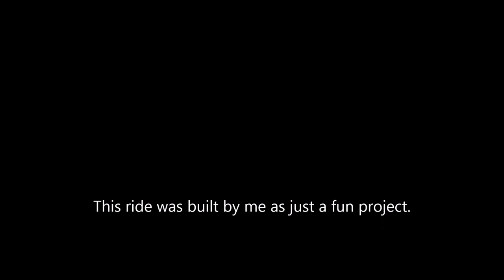Relativity -- A Realistic Minecraft Roller Coaster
Made by SenorPredo ( Schliem )

I built this coaster because I wanted to try another hyper coaster. I just wanted to focus on making the coaster and not o much the decoration and themeing around it. I apologize again for the screen recorder logo in the video. My normal recorder is broken. :(

This music in this video is not mine!

This ride is unfortunately not available to ride yet. The server, however, is able to play on.

Also please be sure to visit my main coaster server, Chaos Crafter!

IP -- thefunpark.net